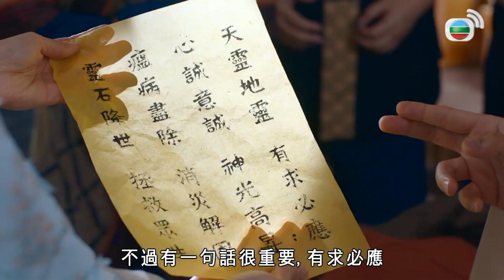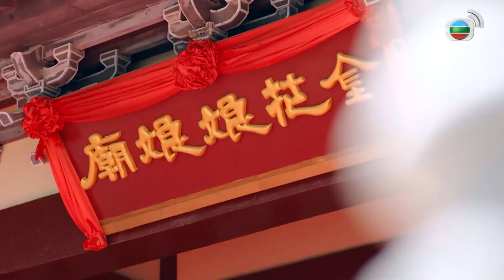一笑渡凡間｜不小心又喝到酒又暈了個三天三夜！！在夢裡面被人背後面桶的感覺好真實啊！！｜ 蕭正楠、湯洛雯、蔣家旻、沈震軒、簡淑兒｜港劇精華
[港劇精華] 一笑渡凡間( 蕭正楠、湯洛雯、蔣家旻、沈震軒、簡淑兒)｜不小心又喝到酒又暈了個三天三夜！！在夢裡面被人背後面桶的感覺好真實啊！！｜ 蕭正楠、湯洛雯、蔣家旻、沈震軒、簡淑兒｜【一笑渡凡間】粵語中字完整版

簡介：以「濟公」為故事題材，講述濟公還沒有得道成佛，在凡間行善積德的故事。相傳佛祖座下大鵬鳥私下凡間作惡，佛祖派遣使者追捕，與大鵬鳥展開慘烈惡鬥。五百年後，一名男子負傷倒卧荒野，被小鎮繡莊女工陸菁兒（簡淑兒  飾）救回，自此當上繡莊與染坊的小工。 男子夢中巧遇高僧慧遠，解開身世之謎，記起本名為李修緣（蕭正楠  飾），並與昔日好友方誌朋（沈震軒  飾）相認。 修緣跟女捕快蘇柔（湯洛雯  飾）成為冤家，二人在連番鬥氣中暗生情愫，惟菁兒也向修緣表露心跡。 後來小鎮陷入黑妖危機，修緣決意放下情愛俗念，拯救蒼生。 原來一切皆是因果循環，早有天意。